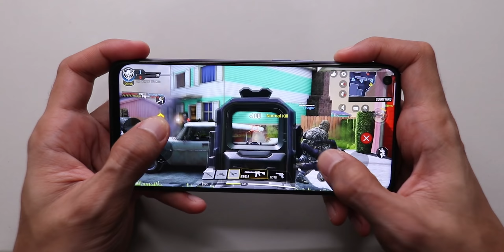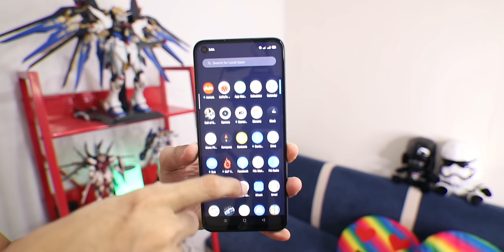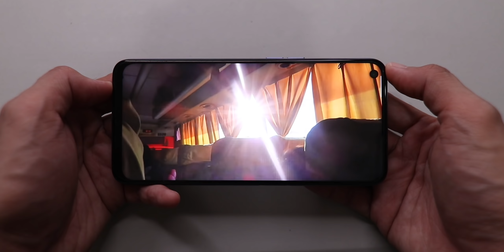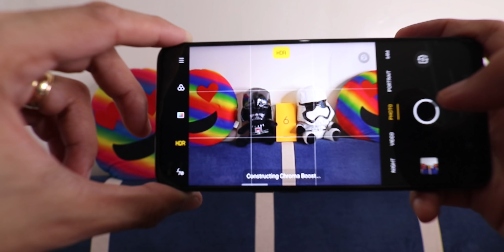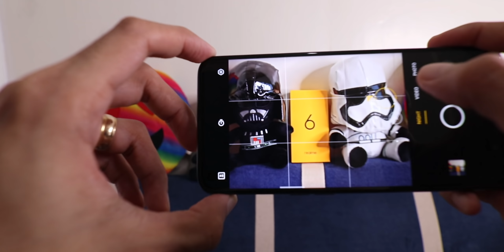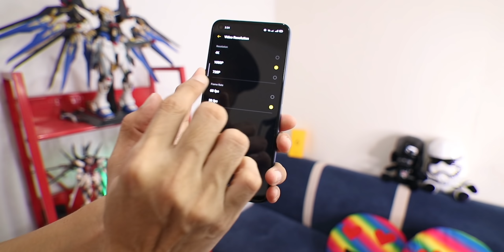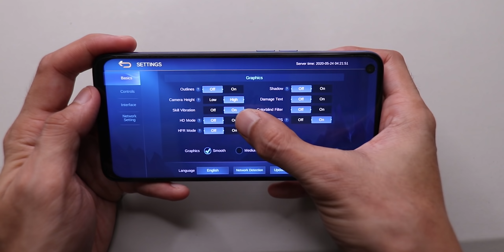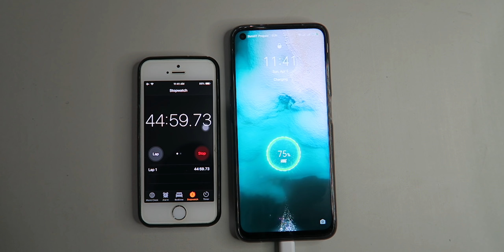realme 6 SULIT REVIEW! ACTUAL GAMING, CAMERA, PERFORMANCE, SLO MO TESTS! POWER!!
realme 6 and 6 Pro now official in PH, introducing 90Hz Smartphone experience to more Filipinos

Key Highlights:
-MediaTek Helio G90T SoC with two high-performance Cortex-A76 cores
-64MP AI Quad Camera with 119° Ultra Wide-Angle Lens
-30W Flash Charge, 60 minutes to get fully charged
-6.5-inch 90Hz Ultra Smooth Display
-16MP In-display Selfie Camera
-realme UI based on Android 10 with new features

Supporting features:
-UIS Video Stabilization
-Real design inspired by comets
-Two-color options: Comet White and Comet Blue
-0.29s Fast Side Fingerprint Scanner
-3-card slot

2. Kindly please watch at least one (1) advertisement.
3. Like the video and comment anything (shout out request, next vlog request, or just give me a thank you message).

999 MILK TEA STARTER PACKAGE PANG NEGOSYO | SECRET BODEGA NG MGA MILK TEA SHOPS HOW TO START A MILK